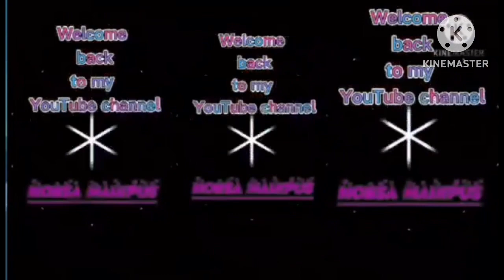Maple leaf Tattoo